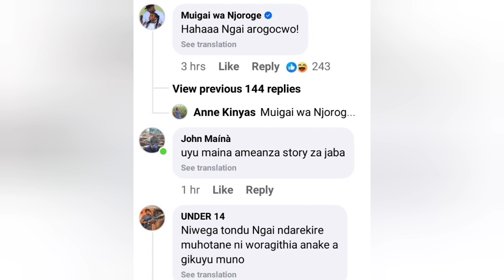"God Is Great" Says Muigai Wa Njoroge Upon Learning Maina Was To Be Interior CS In Raila's Gov't